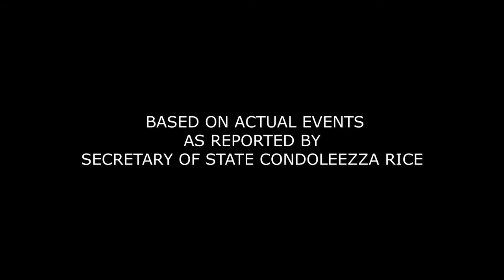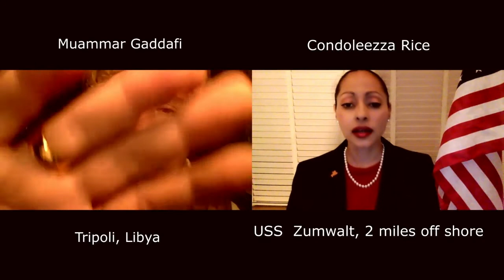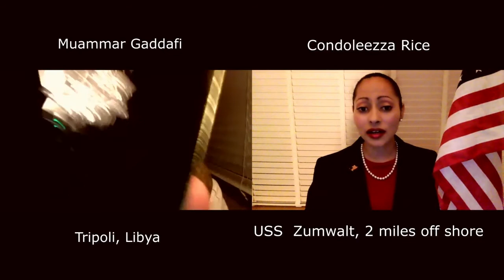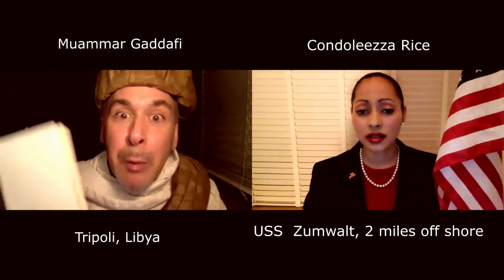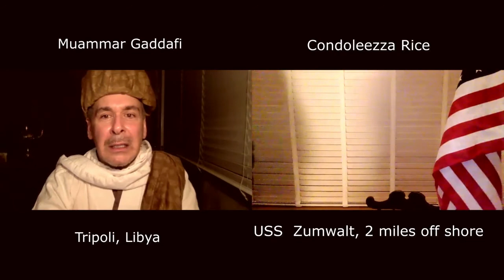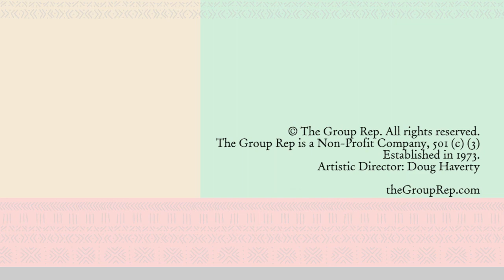Black Flower in The White House: Short Play by Tom Lazarus & Presented by The Group Rep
Black Flower in the White House written and directed by Tom Lazarus, performed by Michael Gabiano and Maegan McConnell.   2008. Secretary of State Condoleezza Rice makes a state visit to Libyan Dictator Muammar Gaddafi who turns out to be her secret admirer. Based on actual events.

From the author, Tom Lazarus:
When GRT put out the call for a play to honor Black Women, I remembered a review I’d read of former Secretary of State Condoleezza Rice’s memoir, where it mentioned in passing this truly bizarre encounter with Muumar Gaddafi. In doing the research, I found the truth was so fantastically strange it almost defied believability and was something I had to write. Luckily, Michael Gabiano and Maegan McConnell had the chops to bring this weirdness to life with humor and humanity.

Tom Lazarus Bio:
After making award winning educational films for PSYCHOLOGY TODAY, Mr. Lazarus wrote seven Movies of the Week and worked as a writer/producer on nine network series. He has had eight feature films made from his original screenplays including STIGMATA the #1 film in America upon its release.  He has directed five feature films, and wrote, directed five seasons of a cable TV hit series.
In 2015, Mr. Lazarus directed the World Premiere of his play THE PRINCES OF KINGS ROAD to standing room only audiences in Los Angeles and has directed at the Blank Theater, the 2 Cents Theater Company, The Ensemble Studio Theater and at The Odyssey Theaters in Los Angeles. In 2020, Tom directed MOONLESS NIGHT for a One Act Festival at Group Repertory Theater and Stevie Stern’s MERRY CHRISTMAS, RELATIVELY SPEAKING at GRT’s holiday themed festival.